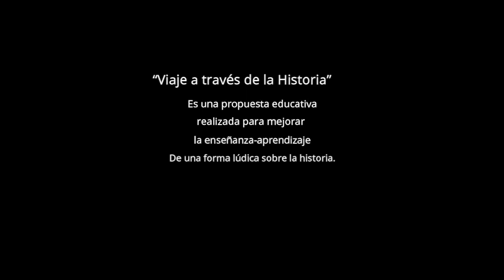CLASE DE HISTORIA 1.6/ Un tiro por las tierras de Egipto 🤼‍♂️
En esta continuación del capítulo anterior, descubriremos cómo fue la lucha por el control de los terrenos de Egipto entre dioses. Sí, así cómo los tíos en Navidad.

También descubriremos hablaremos sobre el profeta Zaratustra y su aportación a la humanidad.

Diviértanse con éste nuevo capítulo y sigan acompañándonos en este “Viaje a través de la Historia”.

¡Arriba la Lázaro!

📡 Página web